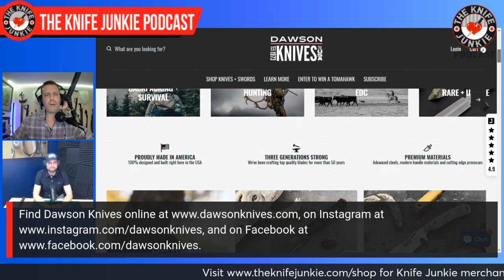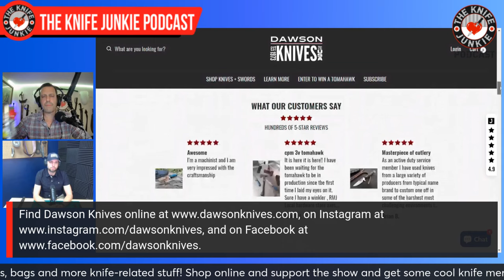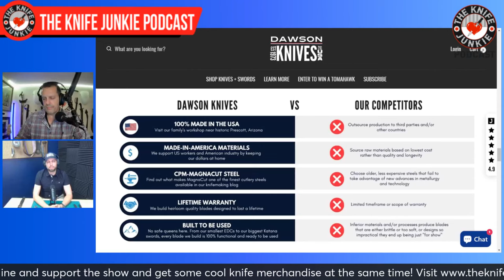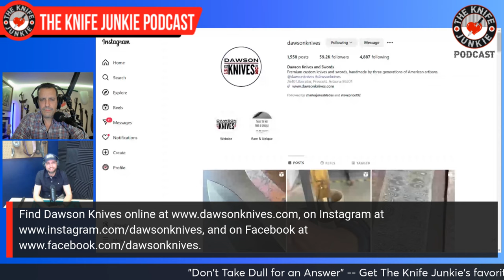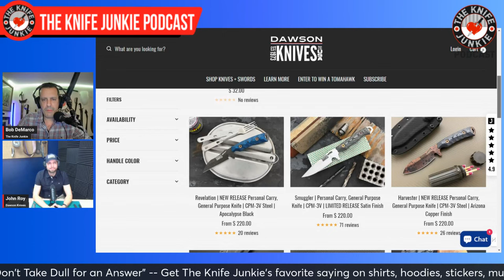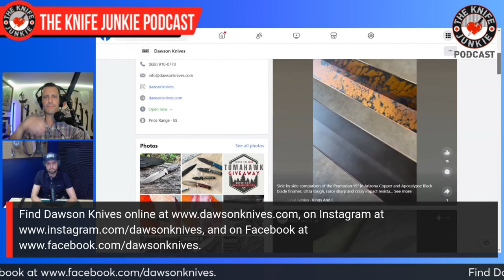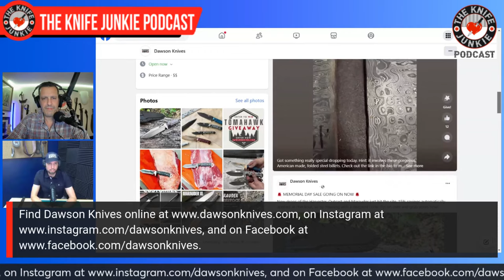John Roy, Dawson Knives: The Knife Junkie Podcast (Episode 513)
John Roy of Dawson Knives joins Bob "The Knife Junkie" DeMarco on Episode 513 of The Knife Junkie Podcast

Dawson Knives began 50 years ago in a dilapidated barn, using machinery cobbled together with parts from the local landfill. Barry Dawson started Dawson Knives in 1973, after his tour of duty in Vietnam. Now retired, Barry continues to consult on new designs and processes.

As time passed and his children grew, they fell in love with knives and creating beautiful tools that would last a lifetime. Today, a third generation of Dawson's sons and daughters have learned knife-making and worked to fill the shoes of their parents and grandparents and take Dawson Knives into the next 50 years.

Roy, a second-generation Dawson knife maker who received personal instruction from Barry Dawson, has been creating and manufacturing custom knives for more than 20 years. He currently oversees operations at Dawson Knives.

Dawson Knives also makes rare and one-of-a-kind pieces, like Damascus bowies and European and Asian-inspired swords, created by Dennis Cook